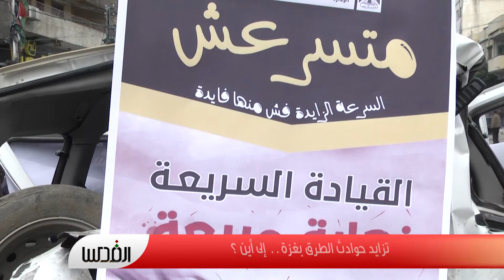تزايد حوادث الطرق بغزة إلى أين ؟